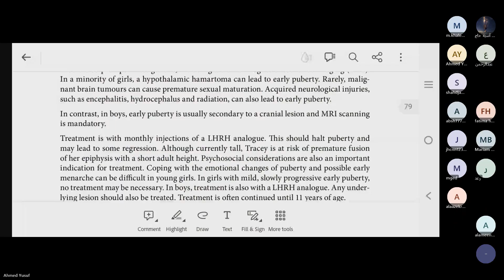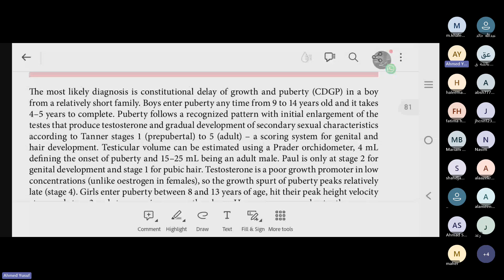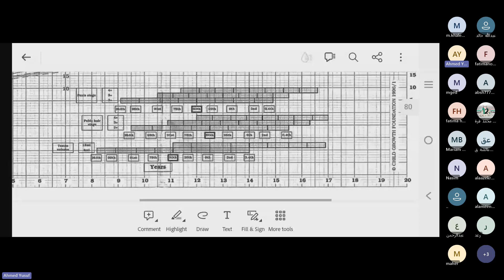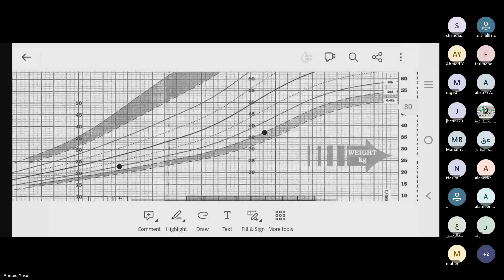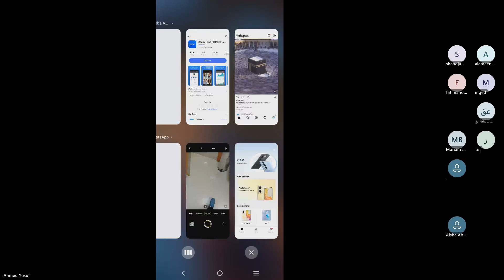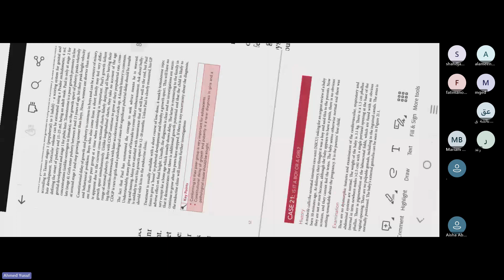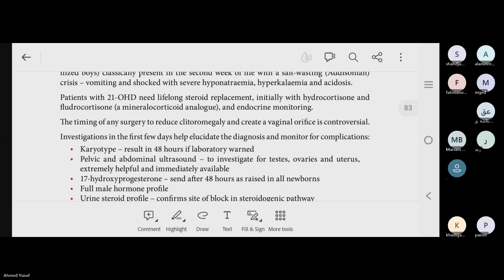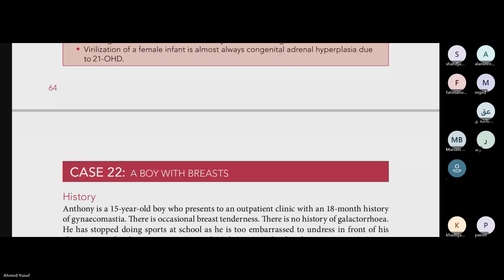مناقشة الحالات 21-22 كتاب مئة حالة سريرية في طب الأطفال د.أحمد اليوسف